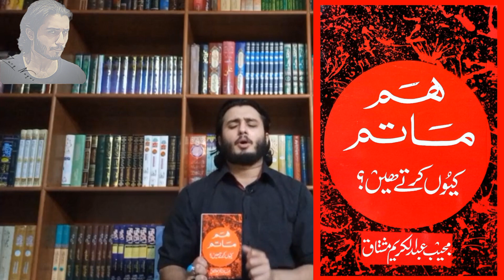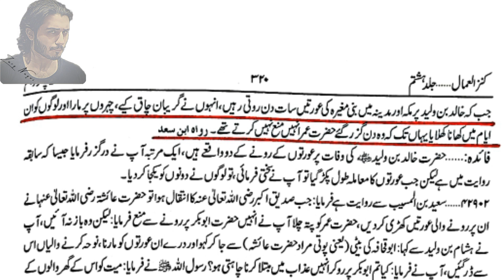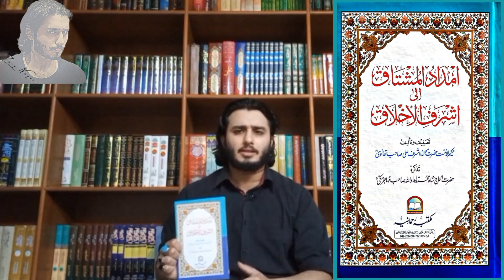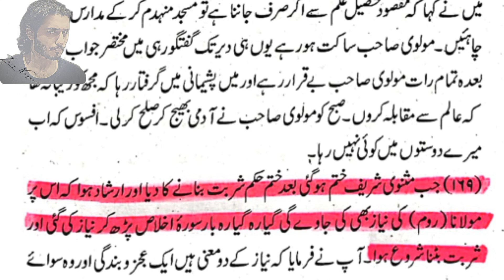Mufti Tariq masood ko jawab IMAM HUSSAIN S.A ki sabeel lagana bidat ?